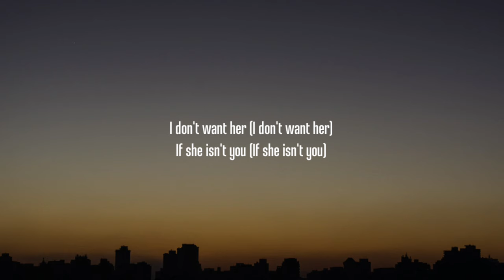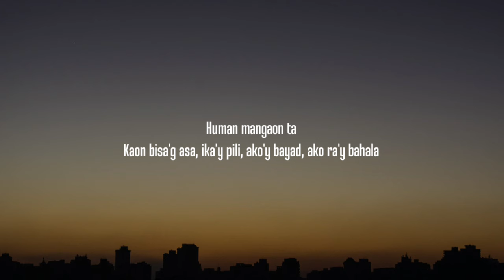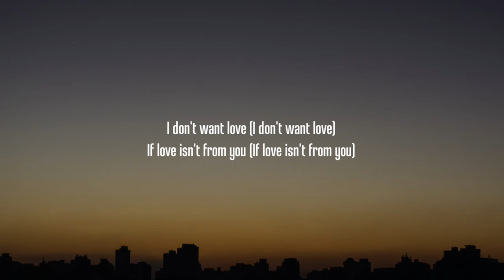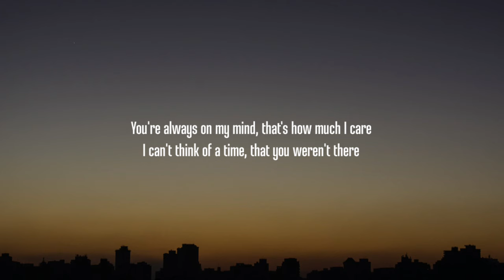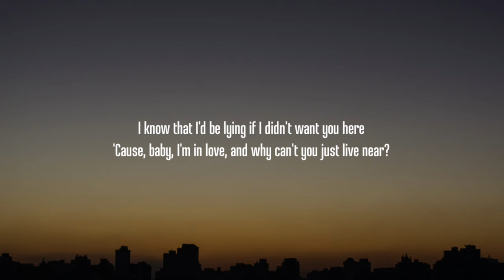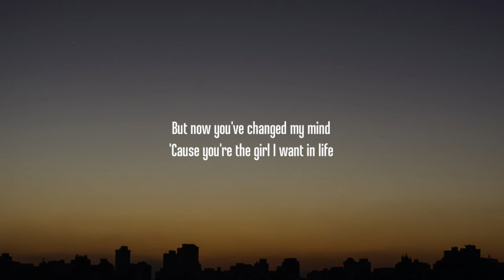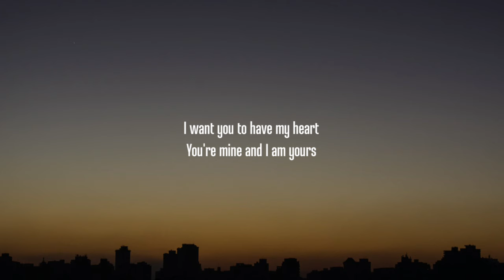Shoti - LDR (Lyrics)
[Chorus]
I can't think of a time, that you weren't there
I know that I'd be lying if I didn't want you here
'Cause, baby, I'm in love, and why can't you just live near?

[Verse 1]
Ngano layo kay ka? Wala ta'y mabuhat
Kung diri ka sa akong tupad
Adto ta'g cinema, human mangaon ta
Kaon bisa'g asa, ika'y pili, ako'y bayad, ako ra'y bahala
Ako ra'y bahala

[Verse 2]
But now you've changed my mind (But now you've changed my mind)
'Cause you're the girl I want in life (You're the girl I want in life)